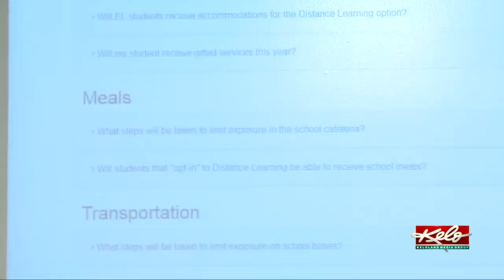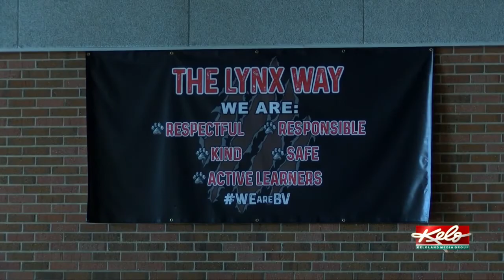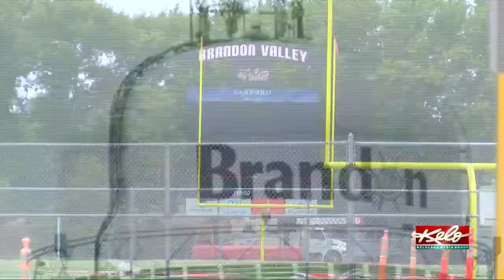Brandon Valley providing students with options for upcoming school year